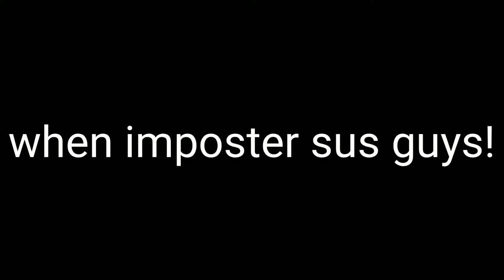I SEE IMPOSTER AT HOME! (WHEN IMPOSTER IS SUS!?) (AMONG US REFERENCE) 😳😳😳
when imposter sus guys